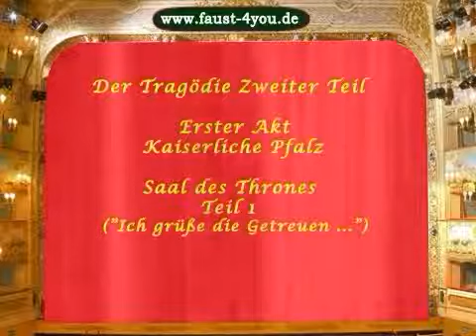J.W. Goethe, Faust II, 1. Akt, Kaiserliche Pfalz, Saal des Thrones, 1.Teil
Auf Drängen seiner Minister hat der Kaiser den Staatsrat einberufen. Alle sind erschienen, nur der Narr fehlt. Diesen hat Mephistopheles verhindert zu erscheinen, um selbst seine Stelle neben dem Kaiser einzunehmen. Als der Kaiser seine Junker nach dem Verbleib des Narren fragt, erscheint  plötzlich Mephistopheles als Narr verkleidet zu Füßen des Throns. Der Kaiser heißt ihn  hinaufzusteigen.
Die Staatsräte beklagen nacheinander den Zerfall des Reiches. Der Staat ist bankrott, es herrschen Gesetzlosigkeit und Aufruhr. In der allgemeinen Ratlosigkeit verspricht Mephistopheles Rettung: es fehlt an Geld, er wird es beschaffen. Noch verschweigt er seinen Plan, Papiergeld zu machen und es für die Sanierung der Staatsfinanzen zu verwenden. Er verweist auf die im Boden vergrabenen Schätze, die dem Kaiser nach dem Recht der Goldenen Bulle gehören. Mephistopheles ruft den Astrologen zum Zeugen auf. Dieser folgt den Einflüsterungen Mephistopheles. Am Ende der Astrologen-Szene ist von dem „hochgelahrten Mann die Rede, „der das vermag, was unser keiner kann. Dieser Mann ist kein anderer als Faust, der zusammen mit Mephistopheles das Papiergeld machen wird.
Der Kaiser möchte gleich mit den Grabungen nach den Schätzen  beginnen. Der Astrologe warnt ihn davor, nichts zu überstürzen und verweist ihn auf den Karneval. Der Kaiser beendet die Sitzung und ruft zum fröhlichen Karnevalstreiben auf.